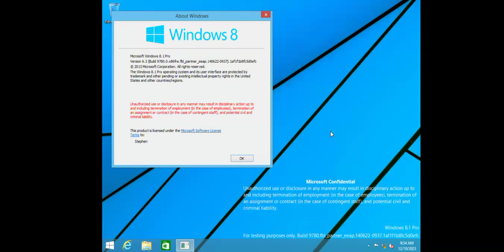Windows 10 Build 9780 on Android phones with Limbo PC Emulator & Vectras VM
Limbo PC Config: Architecture: x64
Machine Type: pc
CPU Model: qemu64
CPU Core: 8
RAM Memory: 4096MB
Enable MTTCG

Video display: std
Audio card: All
Network: User
Network Card: rtl8139
Requirements: High Priority
Params: -tb-size 4096 -smp 8,cores=8,sockets=1,threads=1

Vectras VM Config: -drive file="/storage/emulated/0/Download/Windows 10 Build 9780.qcow2",aio=threads,cache=unsafe -M q35 -cpu qemu64,+avx -smp sockets=1,cores=8,threads=1 -m 4096M -vga std -accel tcg,thread=multi,tb-size=4096 -device intel-iommu

It weights 6.27GB